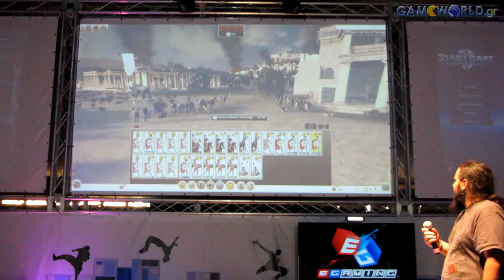ΔΕΘ 2013: Παρουσίαση Total War Rome 2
Για τα τελευταία νέα απ' το χώρο των games επισκεφθείτε το μεγαλύτερο gaming community